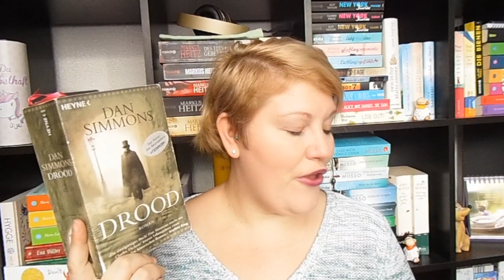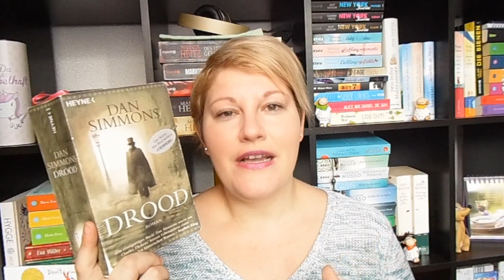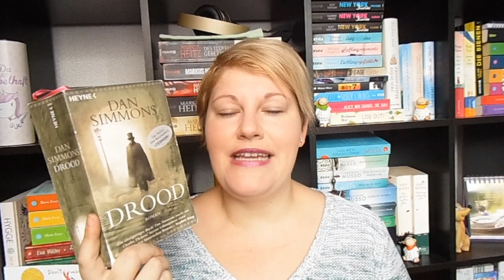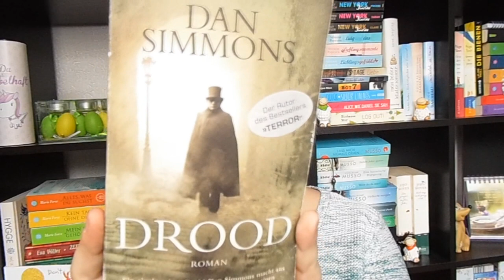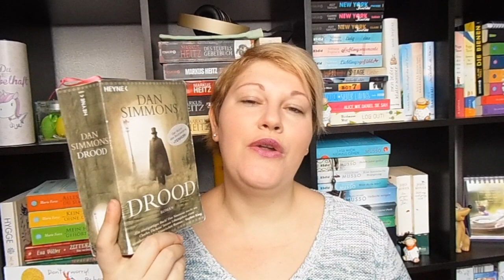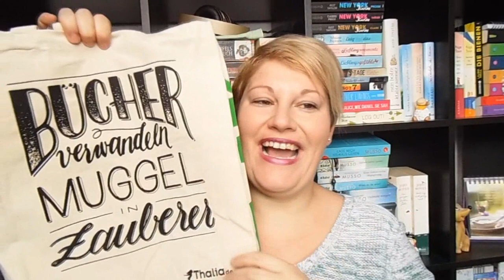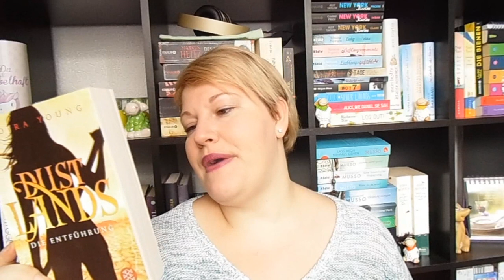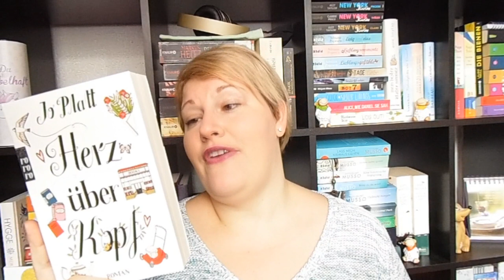Bücherwoche #15 ~ Jugendbuch Highlight, Tolle Lebensgeschichte, Dan Simmons, Mängelexpemplare, Harry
Ich wünsche euch Frohe Ostern und viel Spaß bei meiner Bücherwoche! Neben einem echten Jugendbuch-Highlight gibt es auch ein tolles Lebensgeschichten-Buch und die ersten Eindrücke zu „Drood“ von Dan Simmons. Dazu gibt es ein paar kleine Neuzugänge und ich war auf Jagd und zeige euch meine „Beute“ :-)

Gelesene Bücher
„Und jetzt lass uns tanzen“* von Karine Lambert

„Der Kuss der Lüge“* von Mary E. Pearson